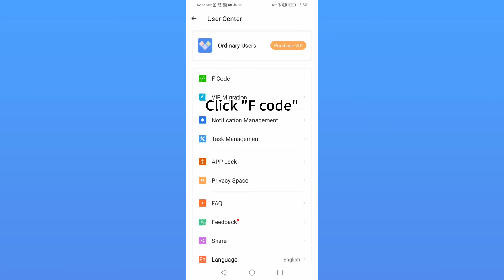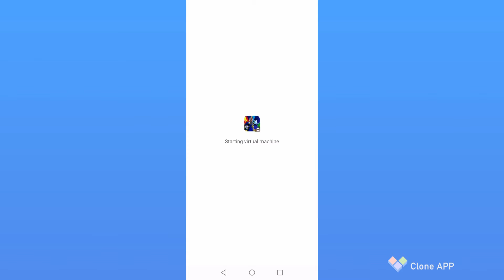How To Use Multiple efootball 2025 Account In Same Phone/Mobile🔥Clone Efootball 2025🔥Clone app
;-) cloneapp free code
4V5FHL
WXBURZ
FU6Z8D
MZ8791
3NJSZX
Y27RT3
KEN4UC
6W7E55
3MSYA4
L2LKT4
68CTTP
WKF7GQ
RKHJ67
WUICUP
PYII5M
ILMINH
3V1447
JP4RYT
ZENG3T
H7IVWR
FPGZTE
UY9T2H
YG9XE4
TPIZ8K
E8MLX5
L3PG7F
1FQZS4
WK4WSL
J51LS7
AA9PVD
RA2PG6

which will send free redemption codes every day.
If you think the clone app is excellent，please don’t forget to recommend it to your friends, thank you